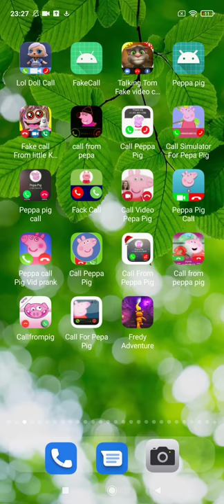pig peppa call